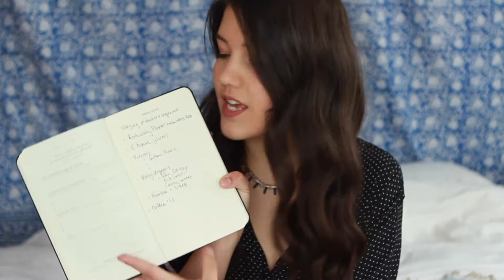How to Stay Productive + Inspired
Many of us struggle to tackle our to-do lists, myself included. However, I have put together a few sources that are sure to keep me inspired and working hard - Let's Change the World! One checkmark at a time.